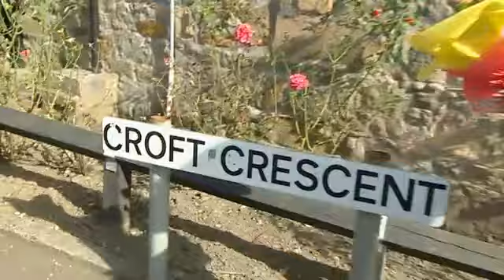People's Postcode Lottery Winners in Markinch KY7 6EH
Peoples Postcode Lottery Street Prize Presenter Reanne Farley visited the most beautiful garden in Markinch to deliver a surprise gift to its owner- a whopping £25,000.

Players in the Glenrothes KY7 6 postcode sector shared £30,000, with Croft Crescent resident Robert Duncan, the only player in the full winning postcode of KY7 6EH, receiving the bulk of the winnings.